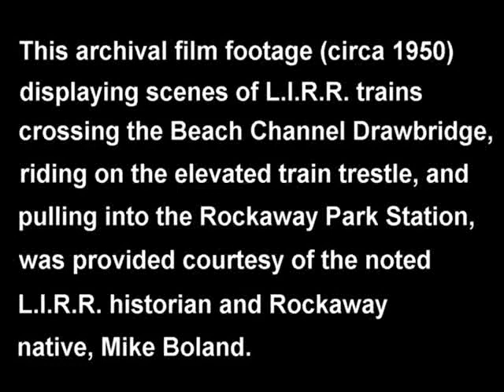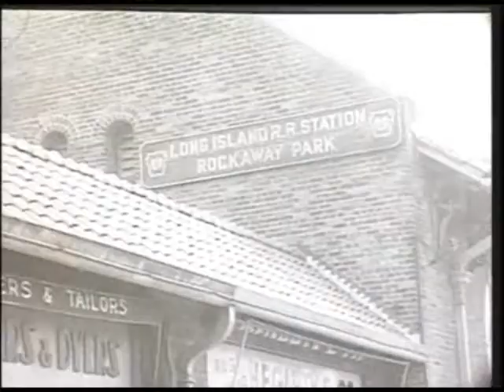LIRR Rockaway Trains (circa 1950)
This archival film footage displaying scenes of LIRR trains crossing the Beach Channel Drawbridge, riding on the elevated train trestle, and pulling into the Rockaway Park Station, was provided courtesy of the noted LIRR historian and Rockaway native, Mike Boland.